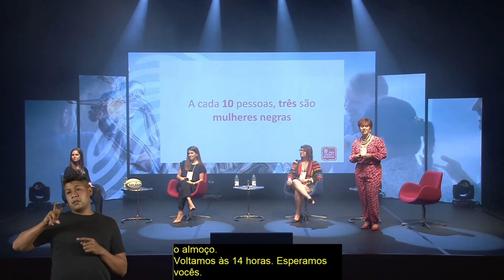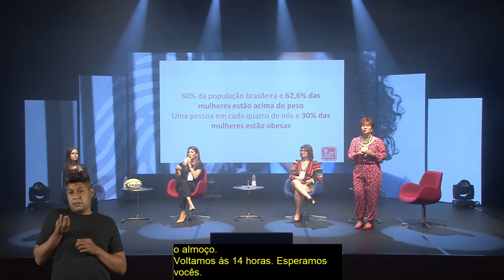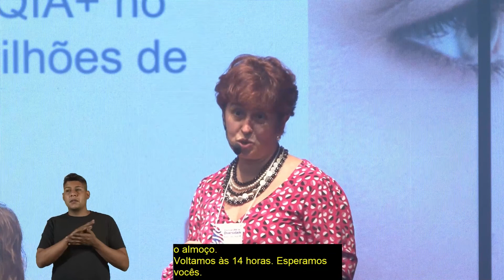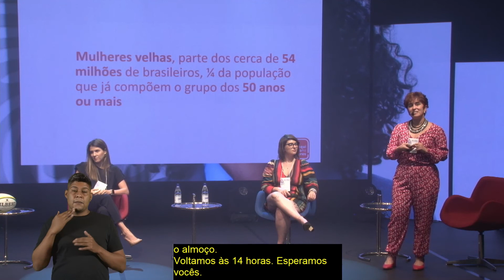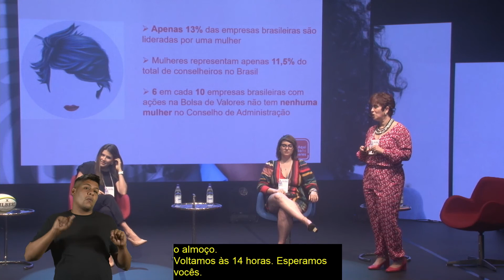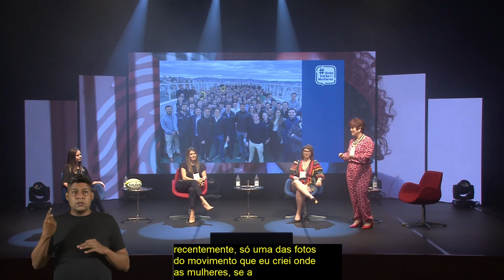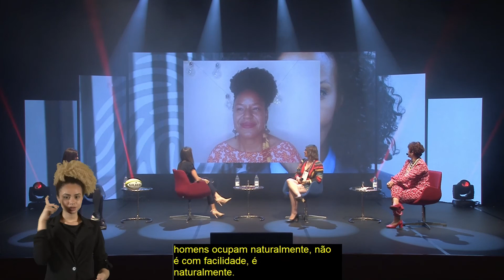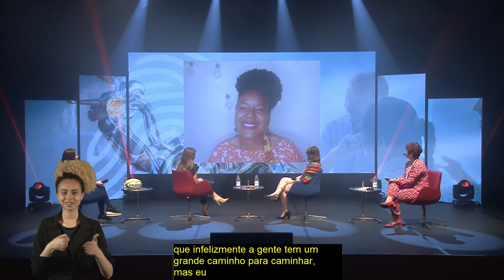INCLUSÃO DA MULHER - Neivia Justa, Laura Vicentini, Roberta de Lima, Mariana Miné e Sheila Makeda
Em todos os âmbitos, o equilíbrio feminino e masculino multiplica a energia, atende melhor às demandas internas e externas e alcança melhores resultados. Abrir as portas para a inclusão e ascensão da mulher nos ambientes profissionais é um caminho sem volta para a prosperidade.

PAINELISTAS
Neivia Justa: Jornalista, consultora, empreendedora, palestrante, mentora e professora, é fundadora e líder da C-Level Diversity e da JustaCausa, com 30 anos de experiência como executiva de Comunicação, Cultura, Diversidade, Equidade e Inclusão.

Laura Vicentini: Possui mais de 15 anos de experiência em gestão de marcas, é líder do pilar de Equidade e Inclusão da P&G Brasil.

Roberta de Lima e Silva: Advogada criminalista em São Paulo, sócia do De Lima e Silva Advocacia, pós-graduada em Direito Penal Econômico pela FGV-SP, em Direito Penal e Processual Penal pela ABDConst, mestranda em Filosofia do Direito na Pontifícia Universidade Católica de São Paulo (PUC-SP) e em Raciocínio Probatório na Universitat de Salamanca (UDG).

Mariana Miné: CEO da Confederação brasileira de Rúgbi, é administradora formada pela Fundação Getúlio Vargas (EAESPFGV), e construiu sua carreira profissional nas áreas de marketing, vendas e estratégia, com uma trajetória diversificada.

Sheila Makeda: Apaixonada pelo autoconhecimento, por pessoas, histórias, conexões, pela cura quântica e pelo simples da vida, Ceo da Makeda Cosméticos e Palestrante. Influencer do LinkedIn no Brasil e Líder do Impulsione do Facebook.